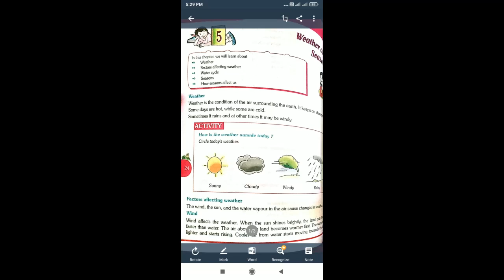UNTITLE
BY CHAITHRA MADAM SRI SHIVA VIDYA KENDRA (R)